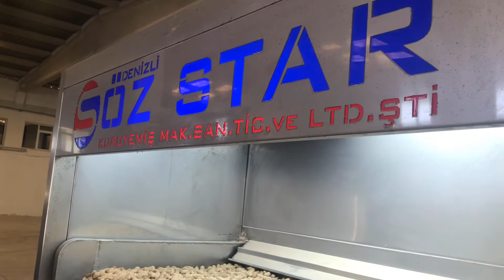OS - 1000 Belt Type Roasting Machine